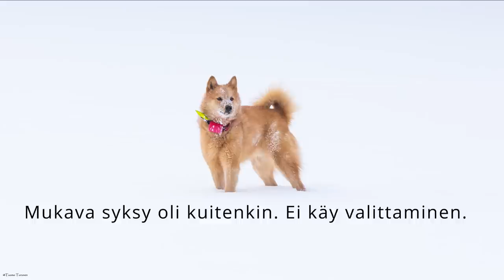Sainko minä metson? Syksyn viimeinen metsästyspäivä.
Otsikko kertoo melkein kaiken olennaisen. Katsomalla selviää loput.

Muistakaa tilata kanavaa, kiitos paljon! Ja hyvää joulua kaikille!